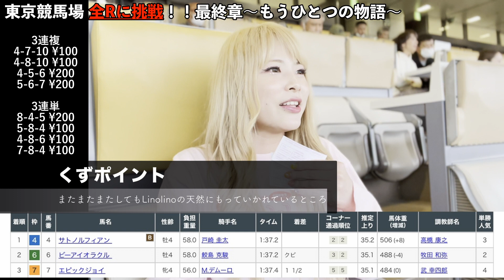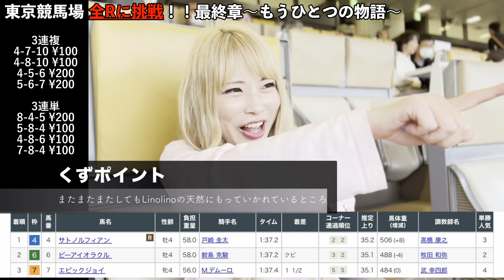【競馬】当たらないけど競馬が好き！東京競馬場NHKマイルカップ！現地で1Rから12Rまで賭けてみた！【Linolinoと東京競馬場の1日〜 終わり良ければ全て良し！！〜NHKマイルカップ編Vol.6】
2年連続現地東京競馬場に行ってきました！
現地に行くと1Rから12Rまで賭けれるから最高❤️笑
今回はやられっぱなしじゃないので是非全編
最後までごゆるりとご覧下さい🐎❣️

1本目はこちら💓
【競馬】当たらないけど競馬が好き！東京競馬場NHKマイルカップ！現地で1Rから12Rまで賭けてみた！【Linolinoと東京競馬場の1日〜 1R目で奇跡の大当たり！〜NHKマイルカップ編Vol.1】

2本目はこちら💓
【競馬】当たらないけど競馬が好き！東京競馬場NHKマイルカップ！現地で1Rから12Rまで賭けてみた！【Linolinoと東京競馬場の1日〜 一転地獄の2R3R4R👿〜NHKマイルカップ編Vol.2】

3本目はこちら💓
【競馬】当たらないけど競馬が好き！東京競馬場NHKマイルカップ！現地で1Rから12Rまで賭けてみた！【Linolinoと東京競馬場の1日〜 やったぜ5R6R7R❤️〜NHKマイルカップ編Vol.3】

4本目はこちら💓
【競馬】当たらないけど競馬が好き！東京競馬場NHKマイルカップ！現地で1Rから12Rまで賭けてみた！【Linolinoと東京競馬場の1日〜 やけに不調な8.9.10R〜NHKマイルカップ編Vol.4】

5本目はこちら💓
【競馬】当たらないけど競馬が好き！東京競馬場NHKマイルカップ！現地で1Rから12Rまで賭けてみた！【Linolinoと東京競馬場の1日〜 いよいよメインだ！11R！〜NHKマイルカップ編Vol.5】

2023.2.6 Release!